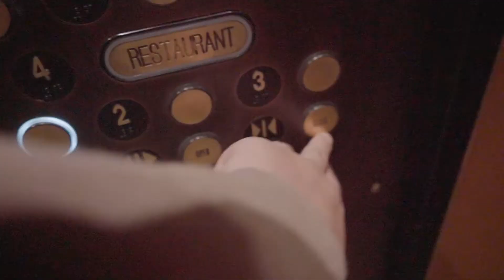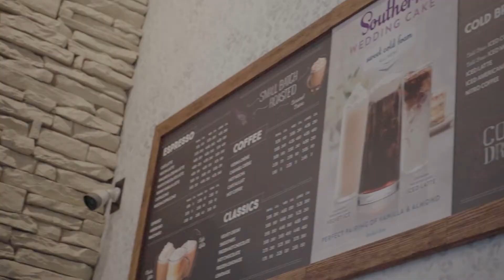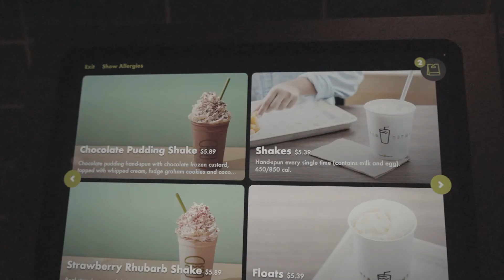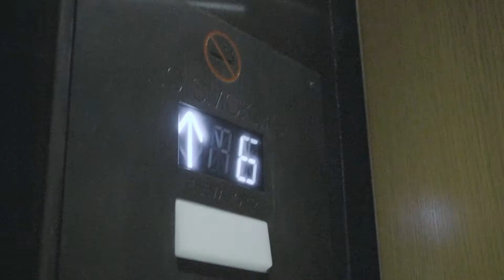IM LEAVING CALIFORNIA???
Hey guys, I just took a trip out to Nashville with my family and I had a really great time! We went down broadway and checked out the city. The thing that scares me is that my family wants to live there in a small town called Cookeville.  My dad may have gotten a really good job offer but it's very far from california. I made this video to talk about how I would feel about leaving California. I love the state but I also understand why it may be time to go... I apologize if the video is long winded, I was just looking for a place to open up my thoughts about Tennessee and moving.